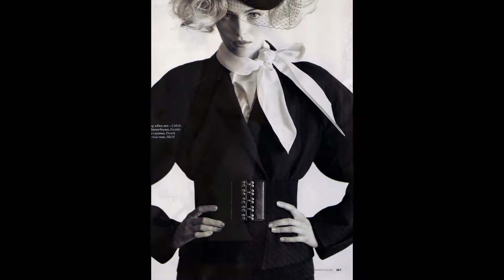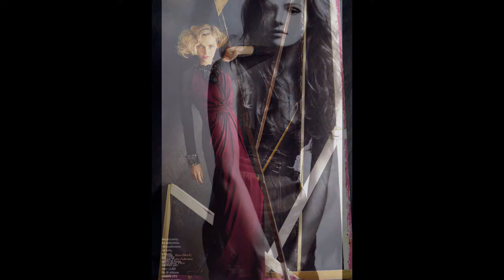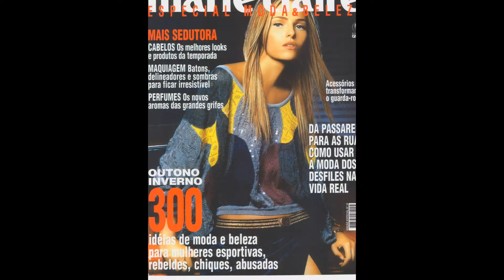Валентина Зеляева (Valentina Zelyaeva) musical slide show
Валентина Зеляева — российская топ-модель .   Валентина Зеляева (а также её старшая сестра) родилась в Улан-Удэ , Республика Бурятия , в семье служащего российской (советской) армии и школьной учительницы. Как и многие семьи военнослужащих, Зеляевы часто переезжали из одного города в другой. Так впоследствии они перебрались из Улан-Удэ в Нижний Новгород , затем непродолжительное время жили в Санкт-Петербурге (тогда Ленинграде), а когда Вале было 7 лет, переехали в Москву . Именно в Москве Валентину впервые заметил модельный агент и пригласил на стажировку в Японию , на что она согласилась, не воспринимая это всерьёз.   Поработав 2 года в Японии, Валентина уже начинает воспринимать работу модели как своё призвание и прикладывает все усилия для дальнейшего развития модельной карьеры. Так уже в сентябре 2003 года состоялся её дебют на мировых подиумах, на показе весенне-летней коллекции Cynthia Steffe в рамках недели моды в Нью-Йорке. В сезоне осень-зима 2004/2005 она участвует в показах таких известных брендов, как: Barbara Bui , Cacharel , Calvin Klein , Chloe , Costume National , Isaac Mizrahi , Ralph Lauren , Sonia Rykiel , Valentino .  2005 год стал настоящим прорывом в модельной карьере Зеляевой. Именно в этом году количество модных показов с её участием на неделях мод в Париже, Милане и Нью-йорке достигло 50-ти за сезон! Её появления в фотосессиях и на обложках различных модных журналов (British Vogue, Vogue Italia, Harper’s Bazaar, ELLE, Glamour) становятся регулярными. Одной из самых заметных таких съёмок того года, можно назвать фотосессию под названием «Slavs of Fashion, The New Beauties» для американского журнала Vanity Fair . Она была посвящена самым успешным славянским моделям того периода. Кроме Валентины в ней приняли участие: её соотечественницы Наталья Водянова , Евгения Володина и Наташа Поли ; чешские топ-модели Каролина Куркова и Хана Сокупова , а также Кармен Касс (Эстония), Ингуна Бутане (Латвия) и Мария Вуйович (Черногория).  Ещё одной знаковой работой стала фотосъёмка для легендарного календаря Пирелли , для которого Валентина снялась наряду с другими топ-моделями, такими как: Наоми Кэмпбелл , Адриана Лима , Изабели Фонтана , Юлия Штегнер , Евгения Володина и другими.  В обоих случаях Валентину снимал знаменитый французский фотограф Патрик Демаршелье .  Однако главным достижением в карьере Зеляевой можно смело считать многолетний, эксклюзивный контракт с « Ralph Lauren », впервые подписанный ею в 2005 году и многократно продлевавшийся в дальнейшем.  Именно благодаря этому контракту Валентина попала в «Топ-20 самых высокооплачиваемых моделей мира» по версии журнала Forbes (10 место) в 2007 году, а также попала в список самых высокооплачиваемых моделей мира («The Money Girls») по версии авторитетного сайта models.com в 2014 году.  Валентина Зеляева, являясь музой дизайнера Ральфа Лорена , представляет его бренд уже на протяжении последних 9 лет и ежесезонно участвует во всех его показах.  Кроме « Ralph Lauren », Зеляева участвовала в рекламных кампаниях для Água de Coco, Balenciaga , BCBG, Calvin Klein , Calvin Klein jeans, Coach, Cole Haan, ICB, L'Oreal , Tommy Hilfiger , Victoria's Secret ; дефилировала на модных показах практически всех именитых дизайнеров и домов мод, таких как: Alberta Ferretti , Alexander McQueen , Balmain , Blumarine , Chanel , Christian Dior , Christian Lacroix , Dolce & Gabbana , Elie Saab , Emilio Pucci , Gianfranco Ferre , Givenchy , John Galliano , Kenzo , Lanvin , Louis Vuitton , Ralph Lauren , Roberto Cavalli , Salvatore Ferragamo , Stella McCartney , Valentino , Versace и многих других. На её счету многочисленные появления на обложках глянцевых изданий: Vogue (Греция, Мексика, Россия, Испания), Harper's Bazaar (Великобритания, Мексика, Россия, Япония, Испания), French Revue de Modes, ELLE (Германия, Италия, Мексика, Россия, Португалия, Словения, Турция, Бразилия, Финляндия), L'Officiel (Сингапур), Marie Claire (Россия), Russh, V Magazine, W Korea.  Уже на протяжении 10 лет Валентина живёт в Нью-Йорке . Одной из её лучших подруг, является другая российская топ-модель — Наташа Поли .